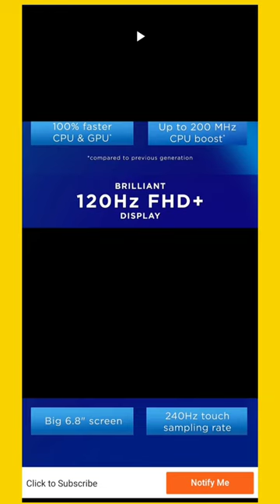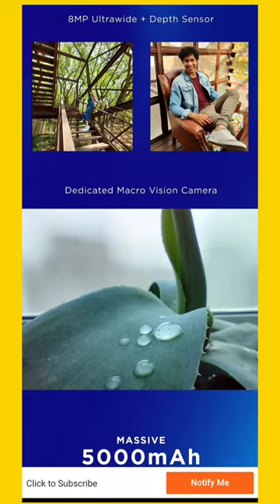Motorola G51 full specification || Moto g51 price, sale date , specification and full review hindi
Motorola g51 launched in India on 10th December
moto g51 comes with 6.8inch fhd+ 120hz display
moto g51 is equipped with Snapdragon 480+ 5G processor
Motorola g51 comes with 50Mp main Rear camera 📷
Motorola g51 comes with 500pmah battery with 20w fast charger
moto g51 vs g60 fusion complete review